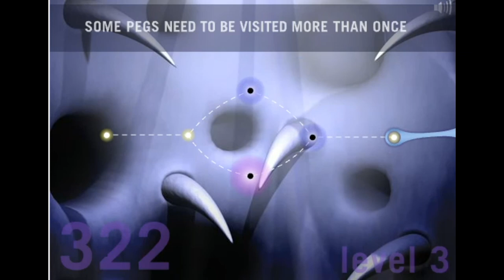Jogos Miniclip Parte 1 - SESSÃO DA NOSTALGIA #102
Neste episódio começarei uma série nova: Jogos do "falecido" site Miniclip!

Miniclip é um site de jogos de navegador gratuito suíço. Lançado em 2001, é o maior site privado de jogos online do mundo. Foi iniciado em 2001 por Robert Small e Tihan Presbie l com um orçamento de £ 40.000 e cresceu rapidamente. Em 2008, a empresa foi avaliada em mais de £ 275 milhões, tendo sido lucrativa por seis dos primeiros sete anos, com volumes de negócios superiores a £ 20 milhões apenas de 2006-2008.

Em 2015, a Tencent adquiriu a participação majoritária da Miniclip.

Em dezembro de 2016, o Miniclip ultrapassou 1 bilhão de downloads em seus jogos móveis em dispositivos iOS, Android e Windows, com mais de 350 milhões de downloads nos últimos 12 meses.

O Miniclip tem muitos jogos para celular que estão disponíveis para iOS, Android, Symbian e Windows Phone, como 8 Ball Pool, Golf Battle, Gravity Guy, Bloons Tower Defense, Plague Inc. para Android, Berry Rush, Agar.io, Diep.io , Mini Militia, entre muitos outros jogos de aplicativos.

Em setembro de 2012, a Microsoft anunciou no blog da equipe do Windows datado de 31 de agosto de 2012 (ver também Lista de jogos do Xbox no Windows) que os jogos Miniclip poderão distribuir seus jogos na divisão Xbox do Windows 8. Jogos Miniclip com suporte do Xbox para O Windows 8 inclui Gravity Guy, iStunt 2 e Monster Island. Gravity Guy foi lançado na Windows Store em 29 de novembro de 2010.

Em abril de 2013, a maioria dos jogos Miniclip para Windows 8 e Windows Phone foi distribuída gratuitamente por um ano.

Em 14 de fevereiro de 2017, a Miniclip lançou seu primeiro jogo que pode ser jogado no Xbox One, PC e PlayStation 4, chamado MX Nitro.

Em 1 de setembro de 2005, a Equipe de Preparação para Emergências de Computadores dos Estados Unidos emitiu um aviso sobre o Miniclip:

    O controle ActiveX Retro64 / Miniclip CR64 Loader contém uma vulnerabilidade de estouro de buffer. Isso pode permitir que um invasor remoto não autenticado execute um código arbitrário em um sistema vulnerável. Embora o controle ActiveX não esteja mais em uso por retro64.com ou miniclip.com, qualquer sistema que tenha usado certas páginas desses sites no passado (antes de setembro de 2005) pode estar vulnerável.

Em 2006, várias empresas de segurança relataram que alguns usuários do Miniclip instalaram um "miniclipgameloader.dll" que continha o código hostil identificado como "Trojan DownLoader 3069.” No mesmo ano, outro download relacionado ao Miniclip instalou o malware "High Risk" chamado "Trojan-Downloader.CR64Loader.”